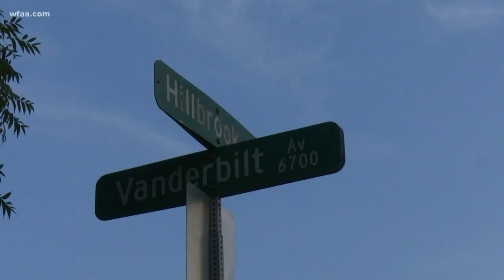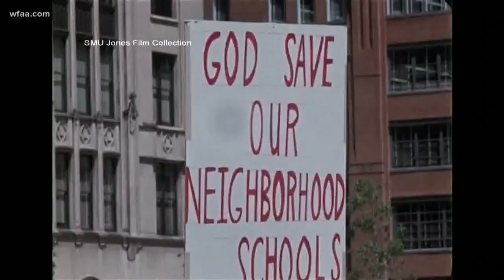Daybreak REWIND: The evolution of going "Back to School"